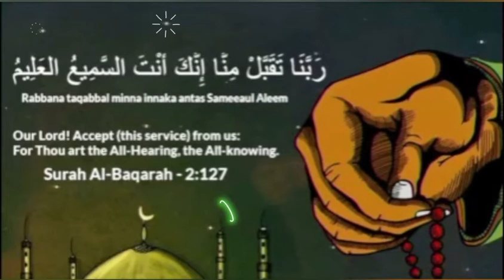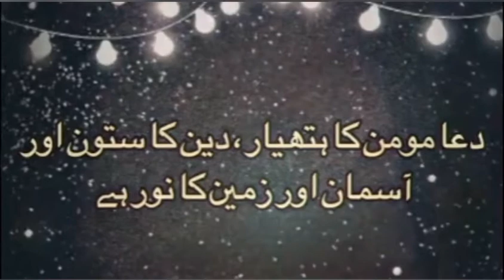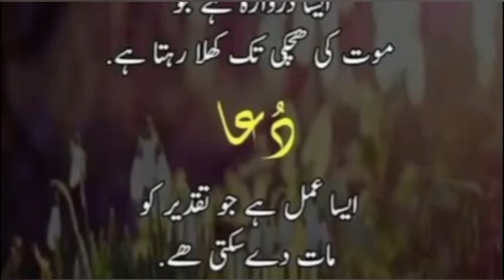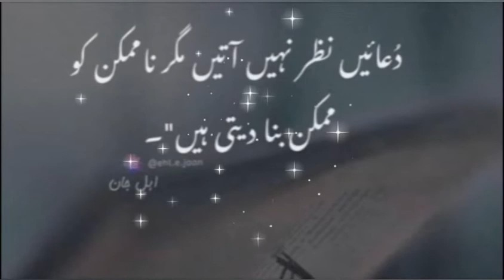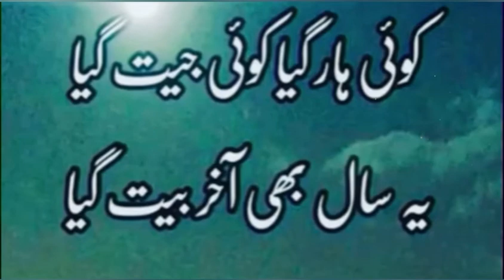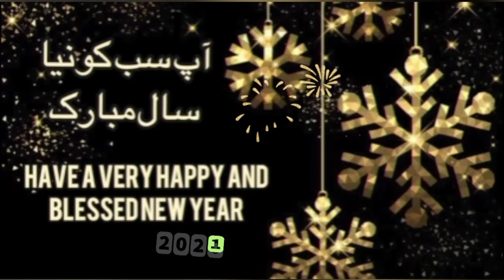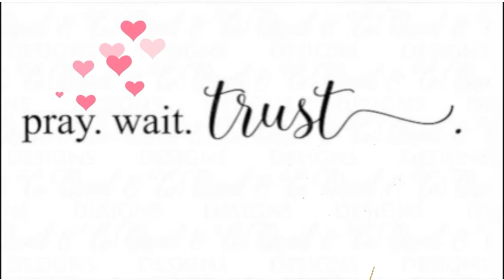Dua Aik Ibadat | Importance of making dua| Beautiful Urdu Quotes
An important part of our faith and belief is Dua. Literal meaning of dua is "invocation", an act of supplication. The term is derived from an Arabic word meaning 'to call out' or to 'summon', Muslims regard this as a profound act of worship. When you make dua, you actually talk to Allah (swt) and ask for His forgiveness and kindness. You thank Allah for the innumerable blessings He has given us. Dua brings you closer to the God. It is the ultimate source of rapprochement of the supplicant to Allah the Almighty.